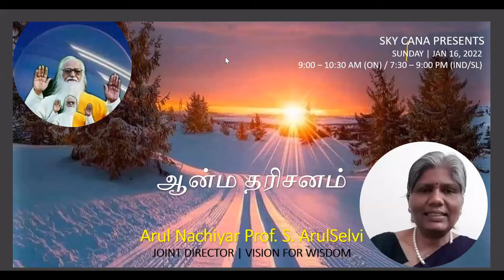ஆன்ம தரிசனம் அருள்நாச்சியார் பேரா சு அருள்செல்வி SKY CANADA JAN 16 2022